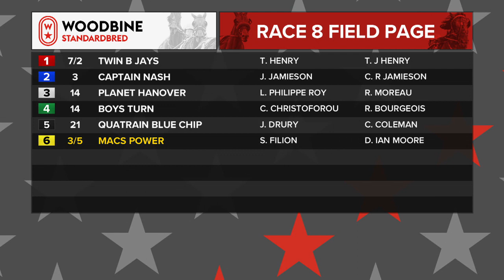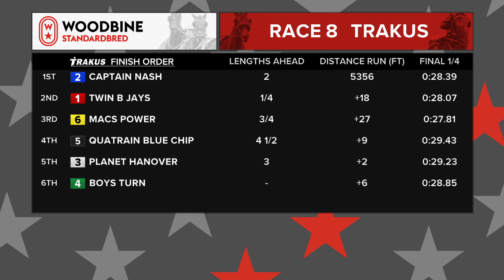Woodbine, Mohawk Park, August 6, 2018 Race 8